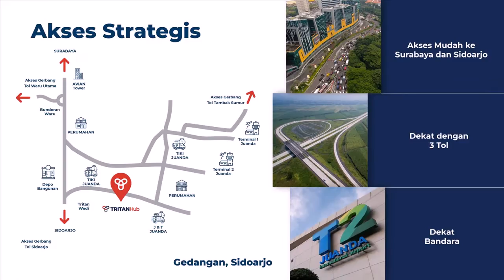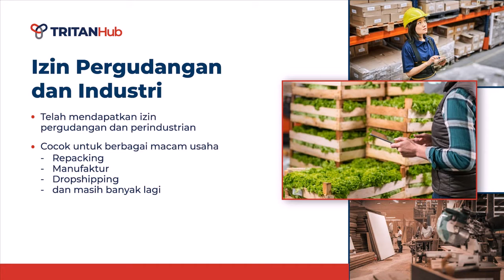Jual Pergudangan Sidoarjo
TritanHub adalah pergudangan yang terletak di Sidoarjo, Jawa Timur. Dengan fasilitas yang komplit, lokasi yang strategis dengan harga murah, sudah pasti pergudangan TritanHub merupakan pilihan Investasi yang tepat untuk perkembangan bisnis Anda. Cicilan mulai dari 7 JUTAAN, anda sudah dapat memiliki asset pergudangan untuk masa depan bisnis anda.Hubungi Rimky Brighton untuk informasi lebih lanjut di 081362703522 (Telpon/Whatsapp)